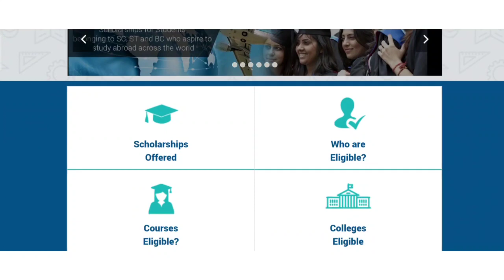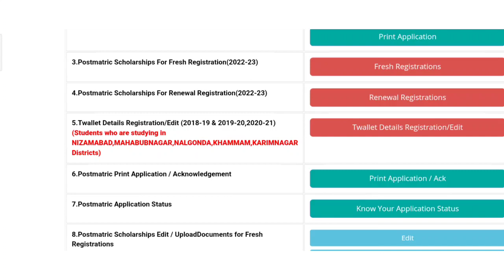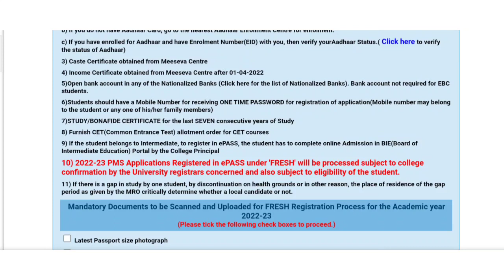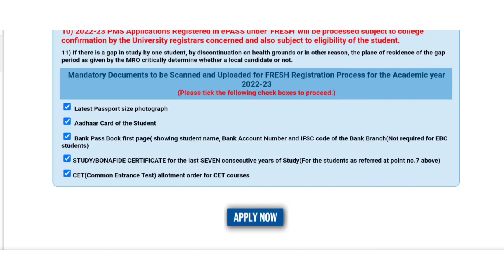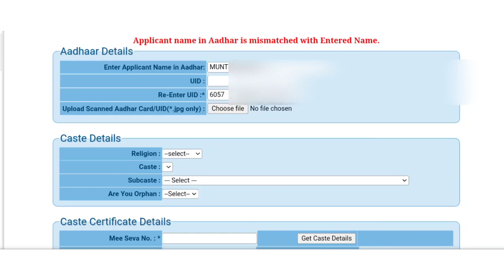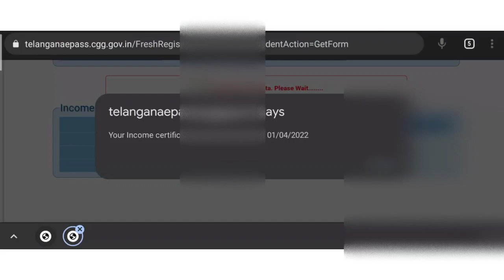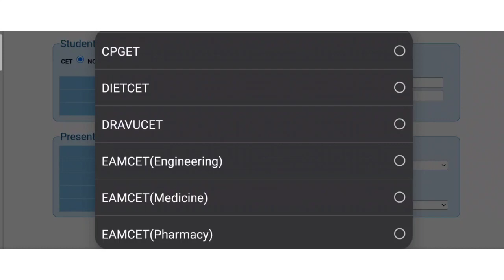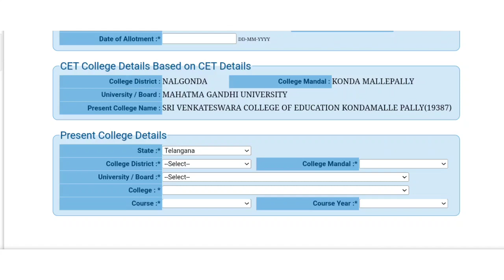Telangana State Scholarship Application Updates FRESH APPLICATION PG BED MED MBA MCA BTECH REQUIRED